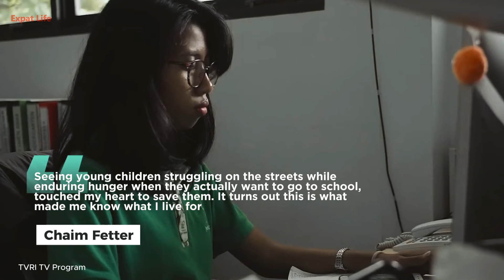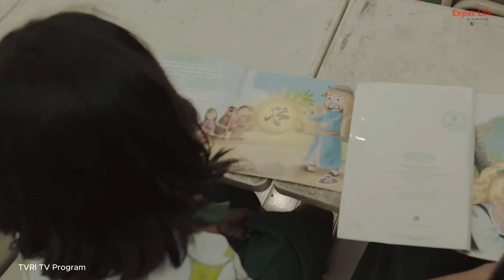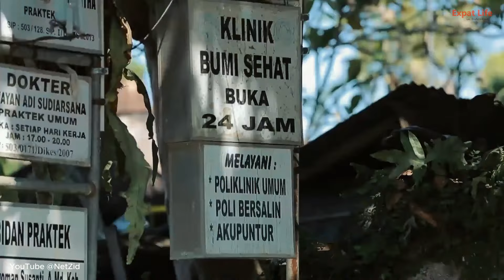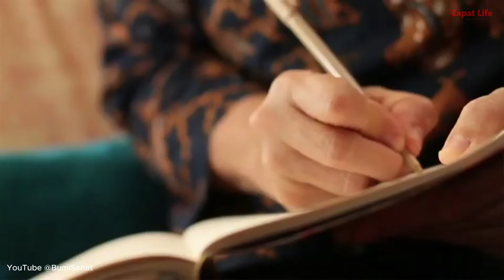Sell His Company to Help Indonesian Children! Foreigners Who Devoted Wholeheartedly to Indonesia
For some people, the phrase "Aku Cinta Indonesia" (I Love Indonesia) might just be an empty slogan. A phrase written as a complement at various events to evoke a sense of love for the homeland. However, for a few, this phrase is not just rhetoric. Those words and expressions turn into real actions, even by those who are not native Indonesians, or foreigners.

Inspirational stories about foreigners falling in love with Indonesia are not new. There are many individuals from various parts of the world who are captivated by the natural beauty, the friendliness of the people, and the cultural richness of Indonesia. Their love for Indonesia is not just admiration, but it also drives them to contribute and engage in various aspects of life in this country.

In this video, we will discuss the stories of foreigners who are willing to serve Indonesia wholeheartedly.

for the latest Indonesian news and content: expatlifeindonesia.com